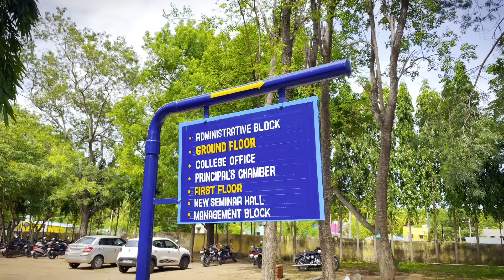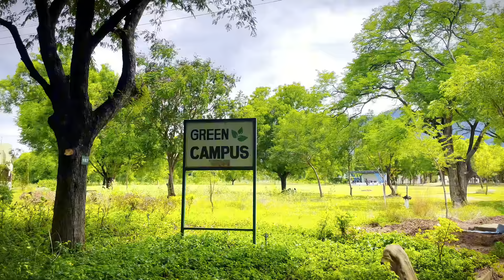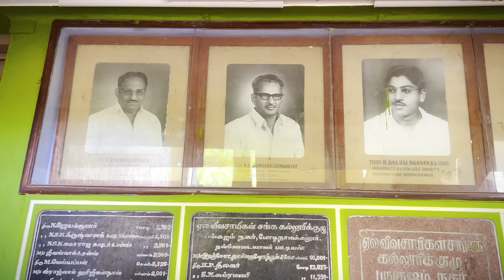Golden jubilee celebration - Coming soon video 3